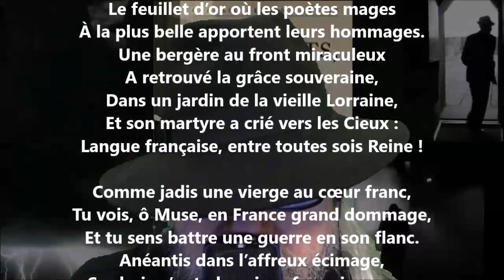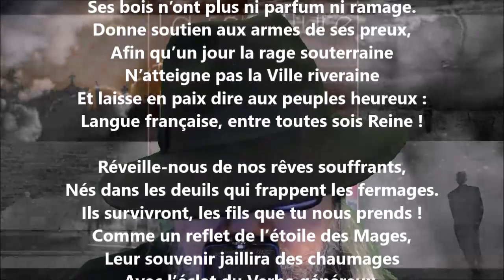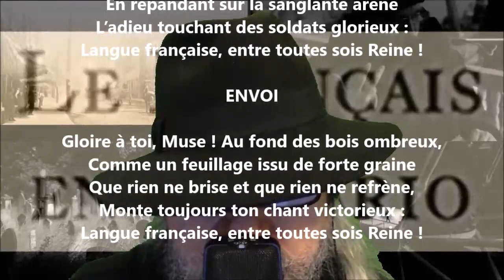Ballade à notre langue - Jules Tremblay lu par Yvon Jean